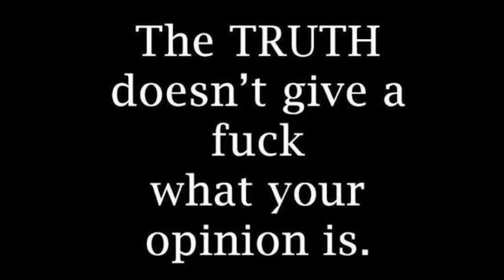Denied by Science 1 2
Our re-imagined wonderful classic hit from Thomas Dolby "Blinded by Science"